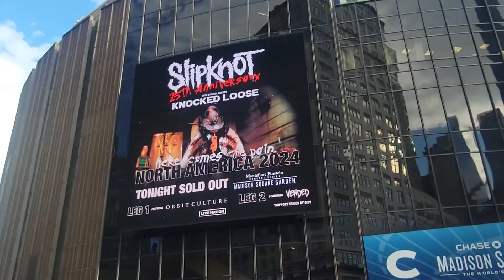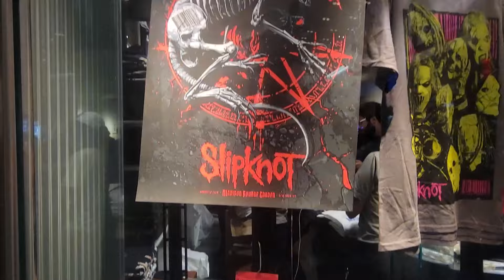Slipknot, Knocked Loose & Orbit Culture LIVE @ SOLD OUT Madison Square Garden New York City NY 2024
Come experience Slipknot's 25th Anniversary celebration at a sold out Madison Square Garden in New York City! They played only songs from their debut self titled album! Also with Knocked Loose and Orbit Culture opening the show so sit back and enjoy the cramx3 style concert experience!

0:00:00 Intro
0:01:25 Orbit Culutre
0:16:03 Intermission I
0:17:25 Knocked Loose
0:36:20 Intermission II
0:37:20 Slipknot
1:18:20 Outro